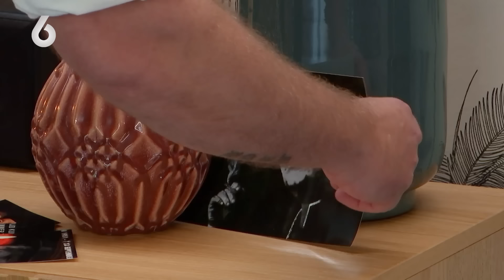Stanley is ALLEEN maar bezig met zijn DATE ALS TOETJE! | Lang Leve de Liefde